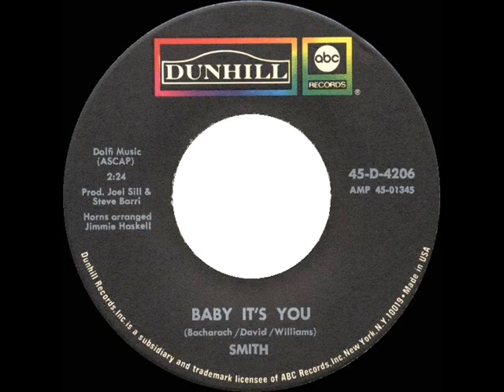1969 HITS ARCHIVE: Baby It’s You - Smith (mono 45 single version)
Gayle McCormick belts out a soulful treatment of the ballad first popularized in 1961-62 by The Shirelles (listen The original LP cut of this performance runs a minute longer than the edited track heard on the hit single.

Pop Chart Peaks: Record World 3, Cash Box 4, Billboard 5

45 single issued on ABC Dunhill 4206 - Baby It’s You (Burt Bacharach-Mack David-Luther Dixon as ‘Barney Williams’) by Smith, horns arranged by Jimmie Haskell, produced by Joel Sill & Steve Barri